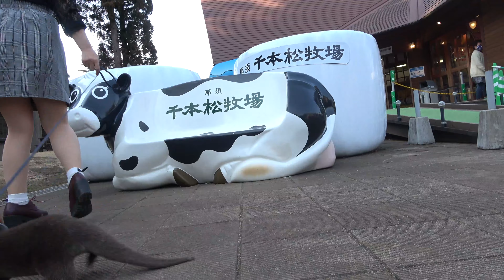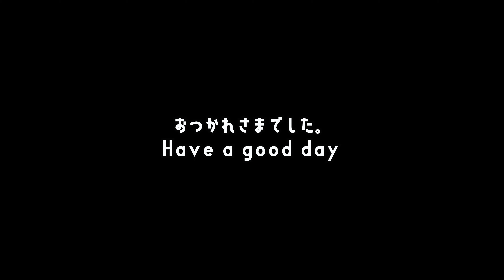【カワウソ冒険記】はじめて牛を見たゆき Yuki who saw a cow for the first time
I am an otter YUKI living in Japan.
Otter that may travel all over the country.
Please speak to me if you see it !!!

こんにちは、はじめまして
福岡のカワウソのゆきばい！
私の何気ない日常を紹介させていただきます！
たまに旅に出ています。見かけたら、声をかけてくださいね
どうぞ、よろしくね〜！！！

お洋服はオーダーメイドで作っていただきました。
作家様→ Instagram mami 様（　＠attivo_0325　）